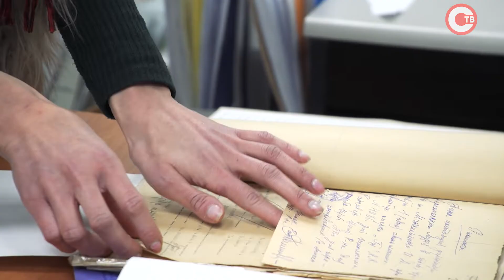Деталь Эпохи. Эпизод 9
«Деталь эпохи» — новый проект телеканала СТВ. Он рассказывает о, казалось бы, привычных вещах и предметах, которые хранятся у севастопольцев дома и передаются от поколения к поколению как реликвия.